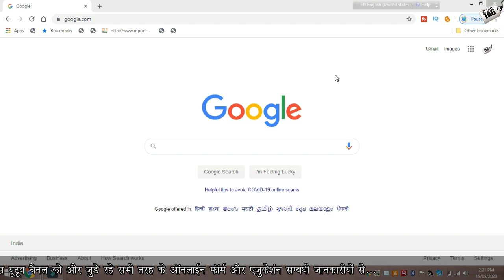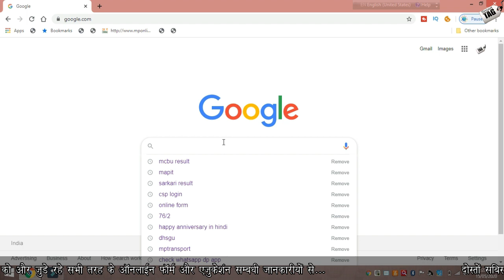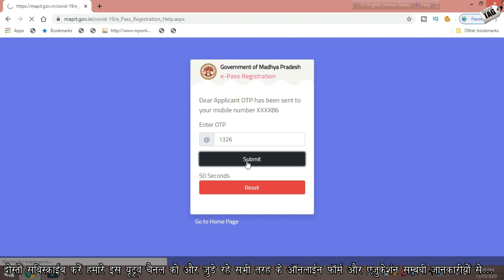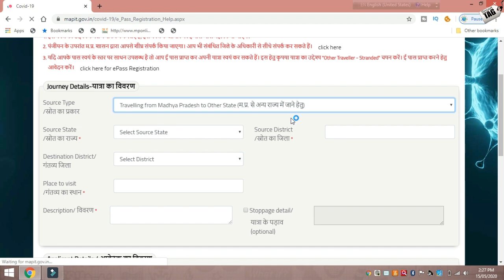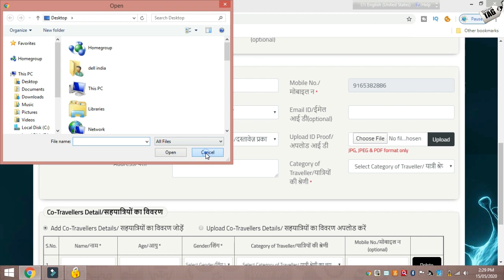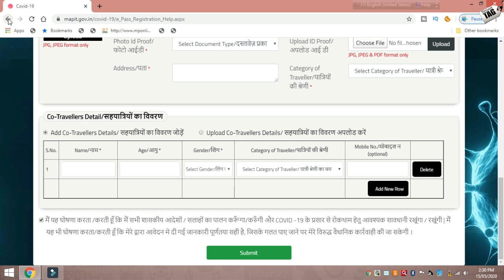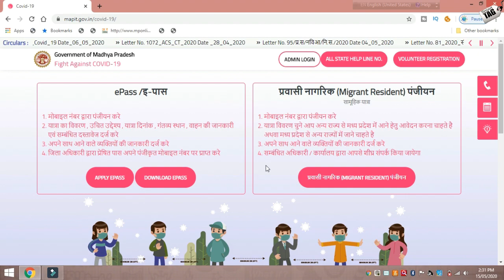प्रवासी नागरिक (Migrant Resident) पंजीयन (Madhya Pradesh)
इस पोर्टल पर आप अपना पंजीयन करें यदि
mapit.gov.in/covid-19
आप मध्‍य प्रदेश के नागरिक हैं और लॉकडाउन के कारण किसी अन्‍य राज्‍य में फँसे है तथा आपके पास अपने गृह जिले में यात्रा हेतु साधन उपलब्‍ध नहीं है ।
अथवा
आप अन्‍य प्रदेश के नागरिक हैं और लॉकडाउन के कारण मध्‍य प्रदेश के किसी जिले में फँसे है तथा आपके पास अपने गृह जिले में यात्रा हेतु साधन उपलब्‍ध नहीं है ।
1- इस फॉर्म का उद्देश्य केवल पंजीकरण के लिए है, इस फॉर्म के आधार पर ई पास जारी नहीं किया जाएंगे।
2- पंजीयन के उपरांत म.प्र. शासन द्वारा आपसे शीघ्र संपर्क किया जाएगा। आप भी संबंधित जिले के अधिकारी से सीधे संपर्क कर सकते हैं।
3- यदि आपके पास स्‍वयं के स्‍तर पर साधन उपलब्‍ध है तो आप ई पास प्राप्‍त कर अपनी यात्रा स्‍वयं कर सकते हैं। इस हेतु कृपया यात्रा का उद्देश्‍य "Other Traveller - Stranded" चयन करें। ई पास प्राप्‍त करने हेतु आवेदन क रें।